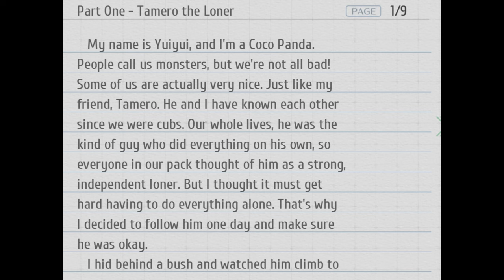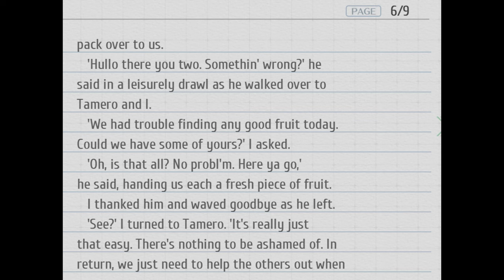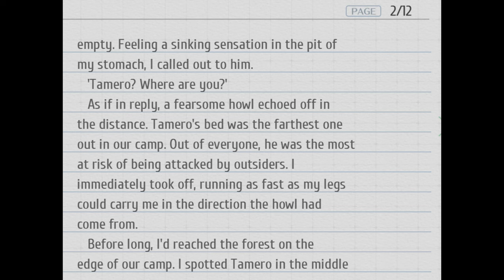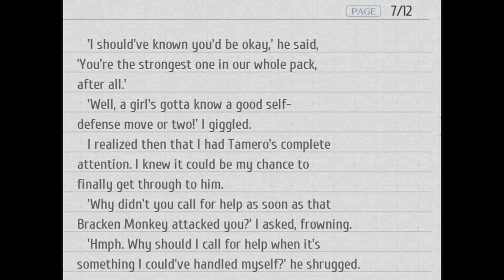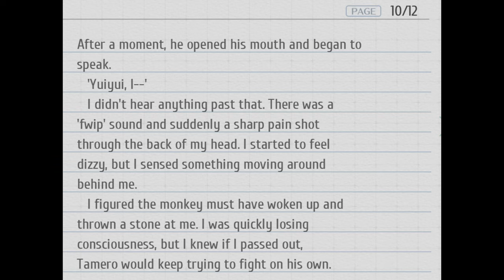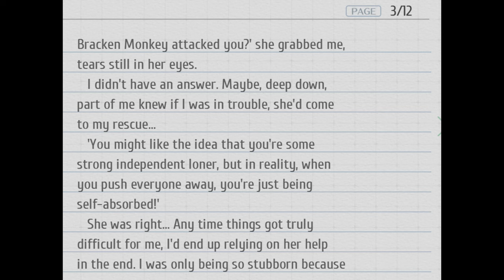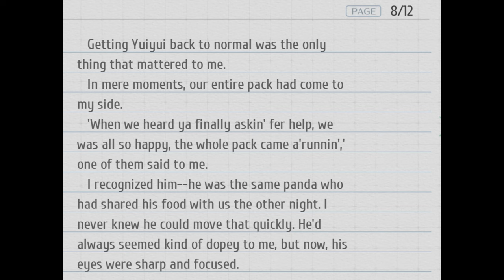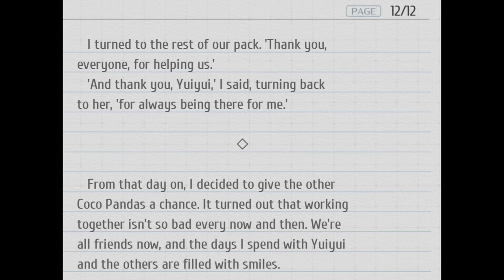A Coco Panda's Tale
Who knew Coco Pandas had such complicated social lives? Anyway, here's a reading of A Coco Panda's Tale from The Legend of Heroes: Trails of Cold Steel IV.

Narrated by Ethan Bradford.

0:00 - Part 1 - Tamero the Loner
4:53 - Part 2 - Yuiyui's Stand
11:08 - Part 3 - Tamero's Decision